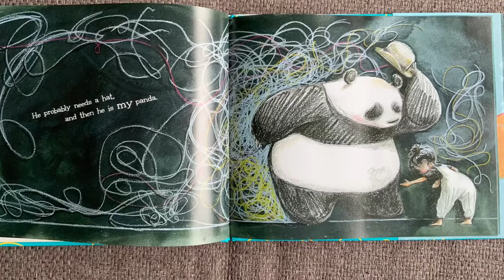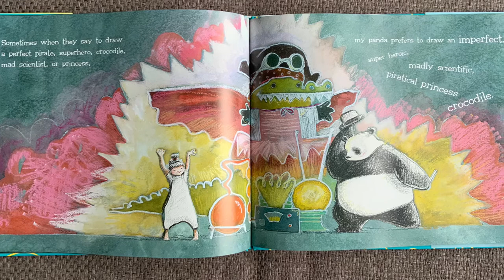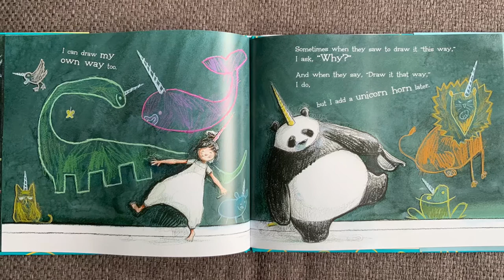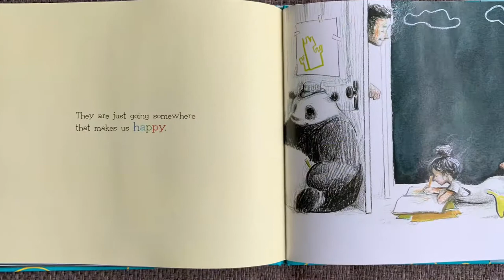Art Book Read Aloud: When I Draw A Panda